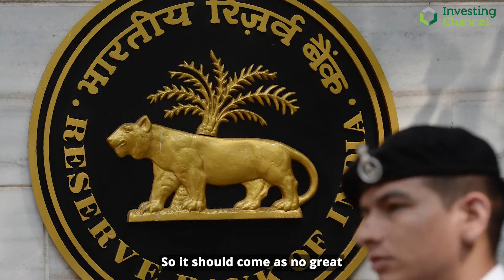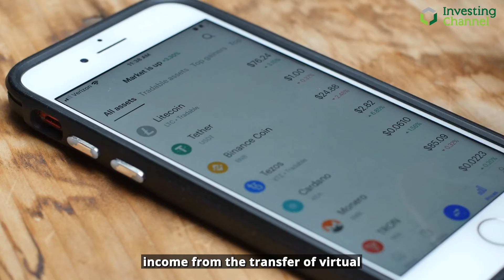India To Launch Digital Rupee In 2022-23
The Indian central bank has announced plans to launch a digital rupee in the next financial year.